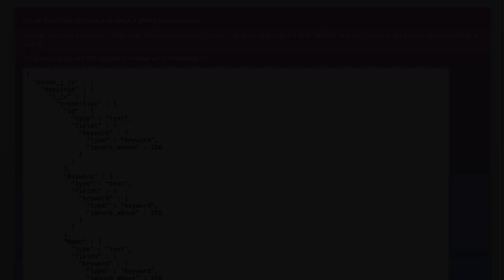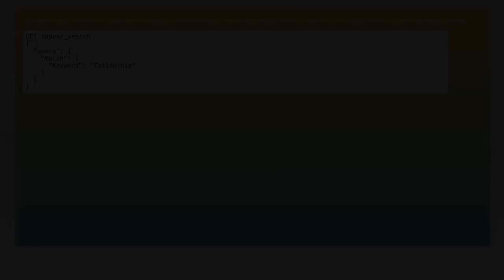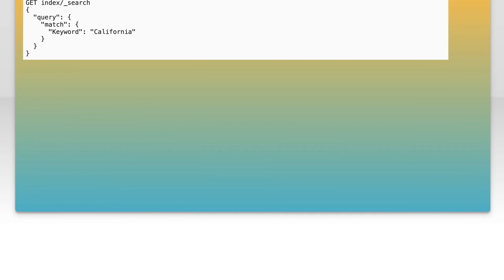Should Keyword Fields Be Arrays or Single Strings? Best Practices Explained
In this video, we dive into the debate of whether keyword fields should be structured as arrays or single strings. We'll explore the best practices for each approach, discussing their advantages and potential drawbacks. Whether you're a developer or a data enthusiast, this guide will help you make informed decisions for optimizing your keyword management strategies.

Today's Topic: Should Keyword Fields Be Arrays or Single Strings? Best Practices Explained

Related to